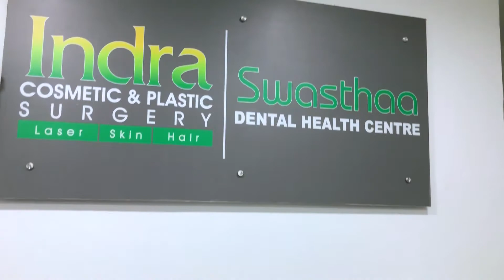இத தெரிஞ்சுகிடு Sunscreen Use பண்னுங்க | Everything about Physical vs Chemical Sunscreen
INDRA CLINIC

Dr Rajkumar Ramachandran
r-6 no, 4, 4th Main Rd, Thillaiganga Nagar,
Nanganallur
Chennai
Tamil Nadu 600016
India

How to choose Sunscreen?
What is the BEST Sunscreen?
What is the difference between chemical' and 'physical' Sunscreens?

Sunscreen forms the basis of skin care and also the foundation of skin care.
Sunscreen can reduce pigmentation, reduce harmful UVA rays that promote skin cancer cells, collagen breakdown and solar elastosis. UV also generates free radicals that damage skin by altering the DNA.

Many people Confused by 'chemical' and 'physical' sunscreens so DR Rajkumar RamachandranI will break down the differences for you so you can decide which is best suited to your needs. Physical sunscreens create a barrier on the skin that filter out UV rays, while chemical sunscreens absorb and scatter the sun’s harsh UV rays.

Physical sunscreens use mineral-based ingredients, like titanium dioxide and zinc oxide, to block UV rays. Physical sunscreens work by staying on top of the skin to deflect and scatter damaging UV rays away from the skin and contain ingredients like oxybenzone, octinoxate, octisalate and avobenzone.
Mainly the Physical sunscreen offer immediate protection, while the chemical sunscreens require application 20 minutes before UV exposure.

Skin is as individual as you are, so no one  can  recommend one particular brand without analysing your skin so always advisable to consult with a professional.

Even the best sunscreens won't  protect you against  long wave UVA and visible light so always avoid peak times and use a hat or other physical barriers. five grams needed to cover the entire face, and neck. Don't ever forget to apply frequently- twice a day if possible. Even more if you are going to the beach, surfing, or exercising outdoors.

More questions are welcome.